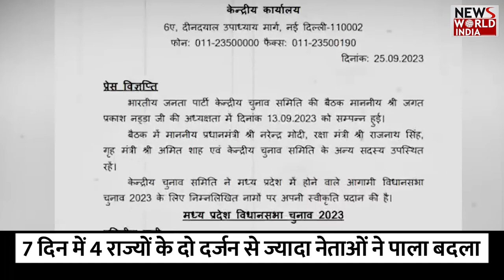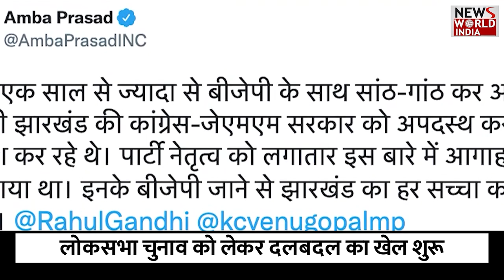लोकसभा चुनावी सीजन से पहले दलबदल का खेल शुरू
भारत में चुनावी सीजन शुरू होते ही दलबदल का खेल शुरू हो गया है. पिछले 7 दिन में 4 राज्यों के दो दर्जन से ज्यादा नेताओं ने पाला बदल लिया है. दल बदलने वालों में पूर्व मुख्यमंत्री से लेकर महापौर स्तर के नेता शामिल हैं.